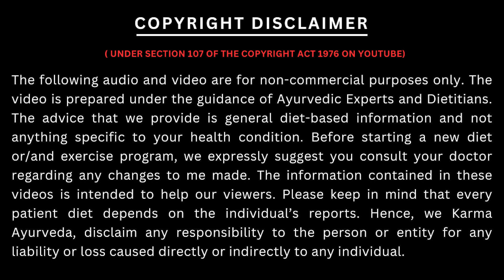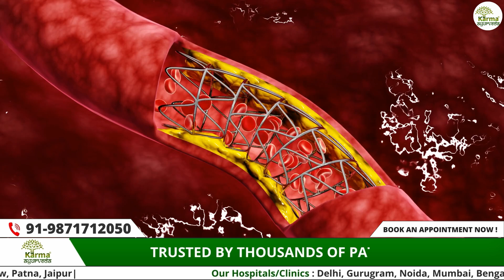इस सिरके से बच सकती है किडनी की जान || Brown Vinegar for Kidney || Kidney Failure Treatment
कर्मा आयुर्वेदा का नया पता है :
77 Tarun Enclave, Parwana Rd, opposite Bhagwan Buddha, Pitampura, Delhi 110034

Vinegar is mainly used in household cleaning and cooking, but did you know that it is also used for kidney cleaning? Yes, but first understand which vinegar we are talking about because vinegar comes in many forms. You may have heard of white vinegar, apple cider vinegar, but did you know that there is another type of vinegar called brown vinegar, also known as malt vinegar? This may not be new to you, but let us know about its benefits.

So, brown vinegar is made from barley grains, and it has a very strong taste, but it enhances the flavour of food. Brown vinegar is mostly used as a topping in dishes like fish and chips.

Apart from this, it is also very useful in making vegetables, pickles and chutneys. Now that we have talked about its culinary uses, let us also know about some of the benefits of malt vinegar.

Taking brown vinegar can be of great help in controlling blood sugar and type 2 diabetes. After this the matter of heart disease comes. Brown vinegar can help prevent cholesterol levels from rising, thereby helping prevent heart diseases like stroke and heart attack.

Talking about kidneys, malt vinegar helps in preventing the formation of stones in the kidneys. And if you already have kidney stones, it also helps reduce the pain and swelling associated with them. Additionally, you may be surprised to know that it also helps flush out toxins and minerals from the body, which pose a risk of kidney stone formation. So, it can be said that brown vinegar is beneficial for keeping the kidneys healthy.

Brown vinegar has many benefits, but do consult your doctor before consuming it. And if you're a kidney patient and considering adding brown vinegar to your diet, consult your doctor for advice.